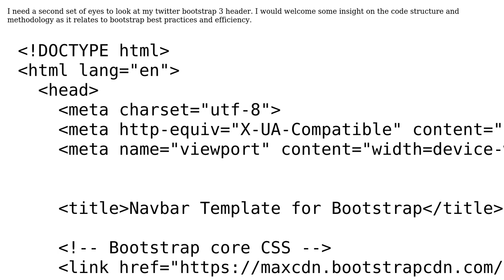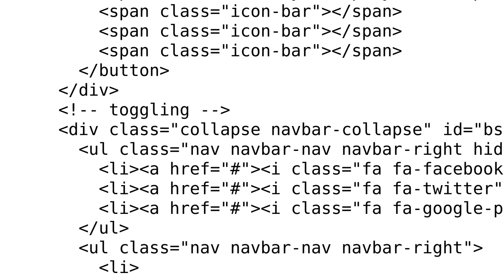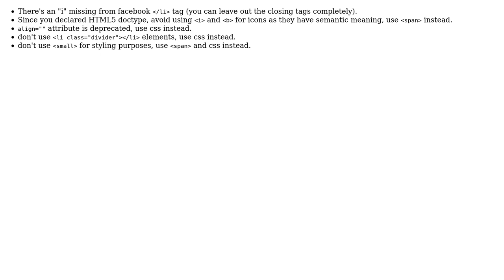Code Review: Bootstrap 3 custom header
With thanks & praise to God, and with thanks to the many people who have made this project possible! | Content (except music & images) licensed under CC BY-SA | Music | Images & others | With thanks to user Szabolcs Pall user J. Patrick Moran user 200_success and the Stack Exchange Network Trademarks are property of their respective owners. You are responsible for your own actions.